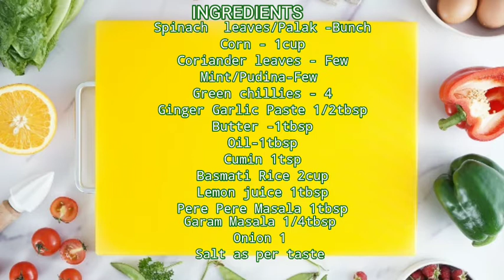PALAK CORN RICE | SPINACH CORN RICE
Nutrient rich palak & corn are two star ingredient not only complements each other in taste & flavours but looks too.